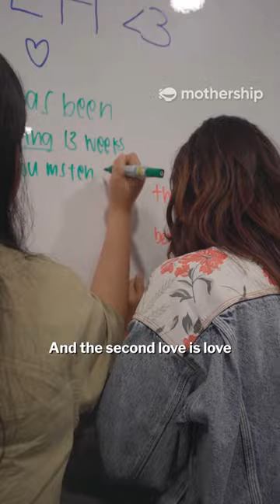This lecturer comes to class as a Squid Game guard, chimpanzee & chicken🦑🙊🐔